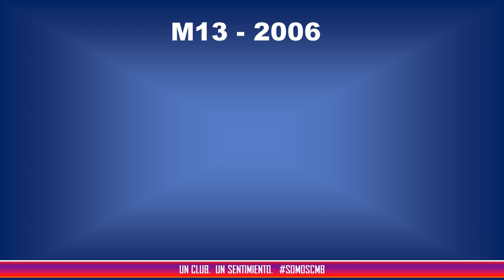CMB2006 con San Cirano el 25/05/2019 en Maschwitz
Highlights de los partidos de la M13 en Maschwitz con San Cirano.